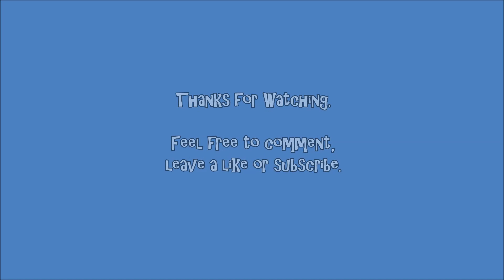A Blind Hop - Monster Legends - Part 105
Taking a blind look at a taming, breeding, collecting Monster fighting/Adventure game for iOS from Social Point.